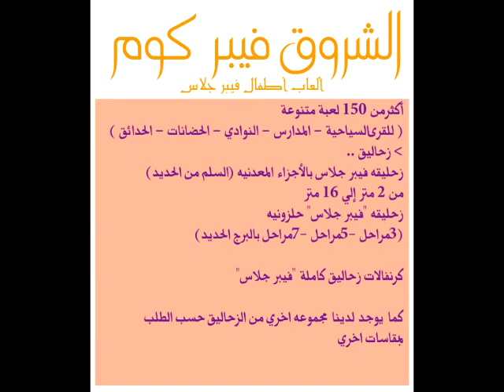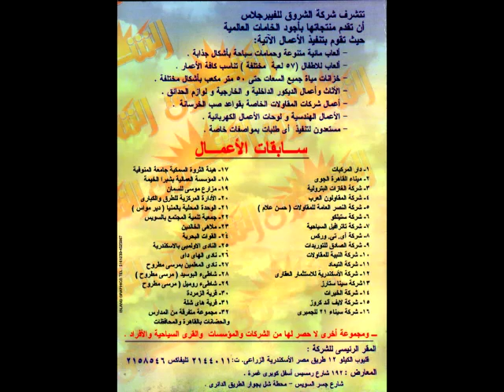زحاليق أطفال فيبر جلاس 01001067025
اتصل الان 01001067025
العاب اطفال للحضانات والمدارس
جميع اعمال الفيبرجلاس 20 عاما من الخبرة والكفاءة والتميز
نحن دائما نسعي لارضاء العميل
نحن قصار جهدنا لتجد عندنا ما يرضيك بجودة عالية وسعر مناسب

العاب اطفال ( زحاليق - مراجيح - دوارات - هزازات - والمزيد )

اكشاك الحراسة ( كشك حراسة دائري 105 سم - كشك حراسة دائري 120سم - كشك حراسة مربع 1.5م * 1.5م - والمزيد من المقاسات المختلفة )

خزانات المياة ( خزانات مياة الشرب من 1م الي 60م- خزانات مبيدات باحجام مختلفة - خزانات بولي اثيلين )

كبائن السيارات ( مفرد كابينة - دوبل كابينة - انواع مختلفة من السيارات )

العاب بحرية ( بدالات مياة رباعي وثنائي - لانشات بمقاسات مختلفة - قوارب صيد )

والمزيد والمزيد من المنتجات التي لن تجدها الا عندنا

هدفنا ارضائكم

الشروق فيبركوم
م/ نبيل عبدالله
أكشاك حراسه فيبر جلاس ..ألعاب أطفال وتجهيزات مدارس وحضانات ..خزانات مياه فيبر جلاس وبولي ايثيلين ..كبائن سيارات فيبر جلاس ..ألعاب مائيه ولنشات فيبر جلاس ..ألعاب نفخ للأطفال وعلي استعداد تام لتصنيع اي منتج وللأعمال الخاصه الفيبر جلاس

شعار الشركه ..الجوده - السعر - خدمات ما بعد البيع
جميع خدمات "الفيبر جلاس"
بدأنا بداية متدرجة و استفدنا من أخطاء الآخرين و رفعنا المستوى والكفاءة حتى وصلنا إلى هذا المستوى

General Manager Nabil Al-Abdullah: 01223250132

Sales Manager
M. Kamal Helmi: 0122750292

Our local industry and compete in global markets
Exported to all over the world experience in the field of 19-year Fiberglass
We reached the global superiority of our products to compete in foreign markets - our permanent customers in Saudi Arabia and the Gulf and other Arab states -
Connected with foreign countries to be able to export (U.S. and China export .) logo stage

المصنع :قليوب الكيلو 11 طريق مصر إسكندريه الزراعي
المعرض : 192 ش رمسيس - غمره - القاهره
المعرض : الكيلو 17 - طريق مصر إسكندريه الزراعي - قلما
ويوجد فروع اخري بالأسكندريه ومرسي مطروح وموزعين معتمدين في الدول العربيه

تقدم شركة الشروق فيبر كوم مصنع الفيبر جلاس الأول في الشرق الأوسط كل ما هو جديد فى عالم الفيبر جلاس ومنها / العاب اطفال فيبر جلاس / العاب مائيه فيبر جلاس / اكشاك الحراسه فيبر جلاس / خزنات المياه بولي إيثيلين وفيبر جلاس / كبائن السيارات فيبر جلاس / اعمال الديكور وجميع الاعمال الخاصه كما يوجد لدينا خدمة ما بعد البيع

فروع الشركة :-
الإدارة : 192 شارع رمسيس -- غمرة -- تلي فاكس : 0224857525
المعرض قلما - بجورا محطة مرور قلما 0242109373
منتجاتنا صناعه محليه و تنافس في الأسواق العالمية تصدير لجميع أنحاء العالم خبره 19 عام في مجال الفيبر جلاس وصلنا للعالمية بتفوق منتجاتنا تنافس في الأسواق الخارجية - لنا عملاء دائمون بالسعودية والخليج وغيرها من الدول العربية-
متواصلون مع الدول الاجنبيه للتمكن من التصدير ( أمريكا والصين .) التصدير شعار المرحلة

مندوب مبيعات
م أنس نبيل